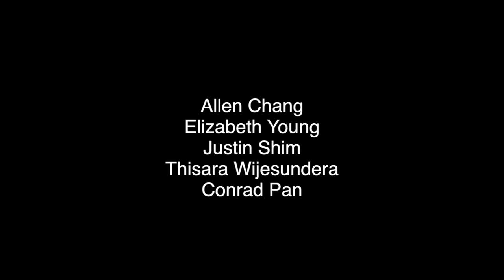#1 - Mozart Clarinet Quintet in A Major K. 581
This performance is by members of the Huron Symphony Orchestra in Ann Arbor, Michigan. It was performed as part of a benefit concert for their upcoming trip to China.